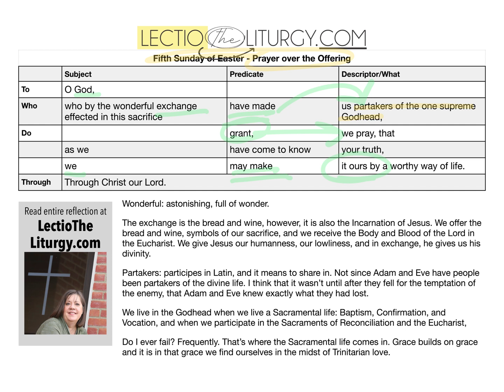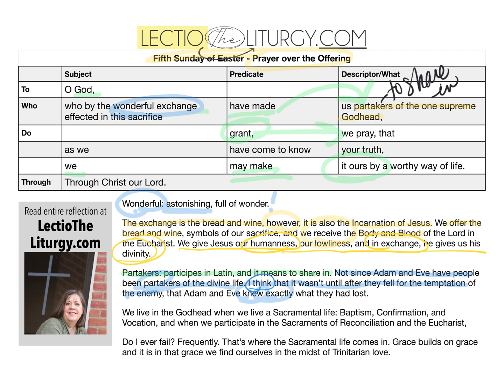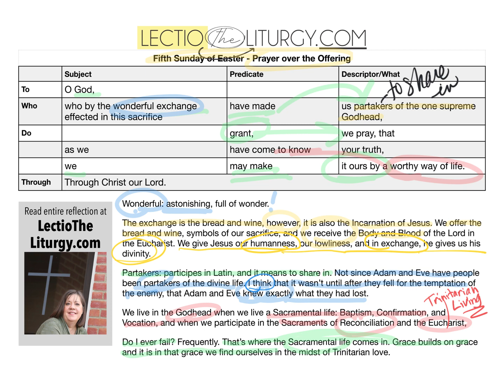5th Sunday Easter Prayer Over Offering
A “wonderful” exchange that learn about when we live a worthy way of life. A wonderful exchange that replaces our humanness with God’s divinity.